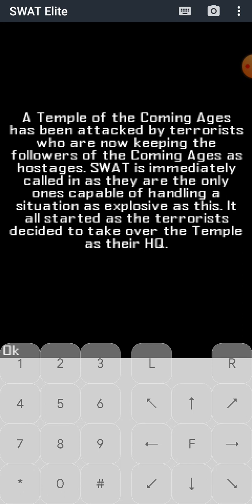SWAT: Elite Troops Java Game | XFiBoant 3HDS8o Game